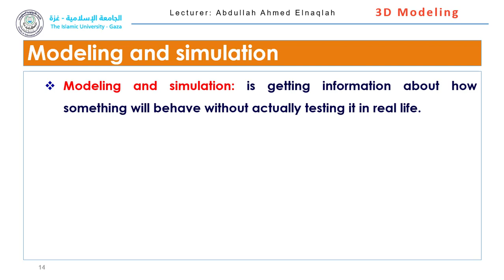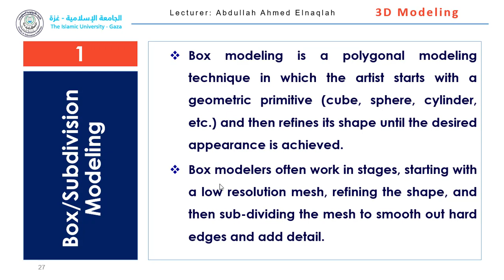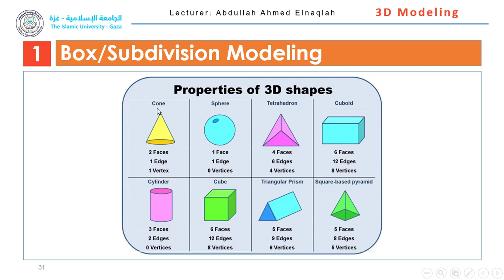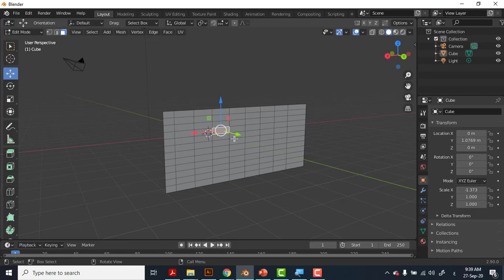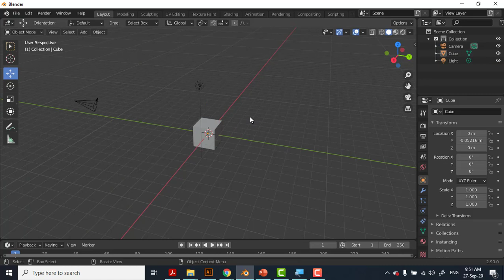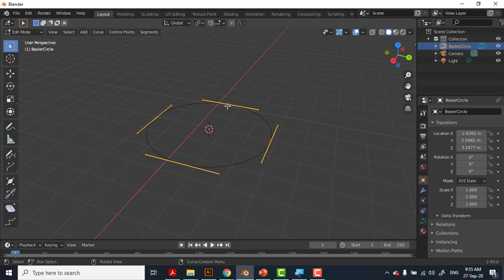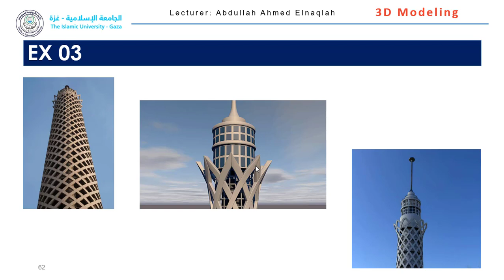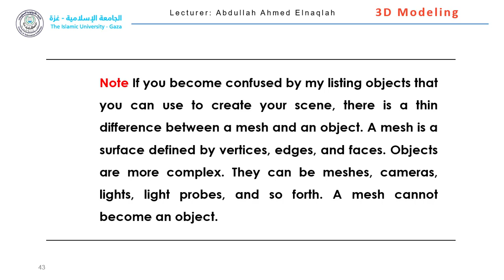IT Easy Learning || 03 01 Modeling techniques - Box modeling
This course aims to introduce multimedia students to 3D modelling software, mainly Blender, as a tool for creating 3D characters, props, and settings for games and film, 3D visualization of organic models, interior and architectural design concepts.